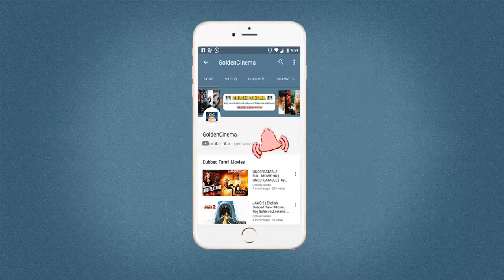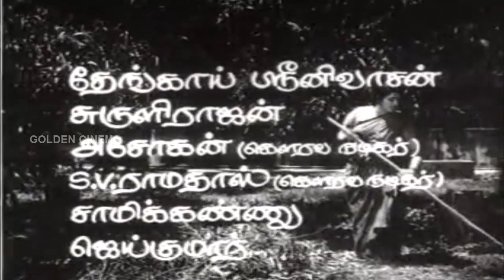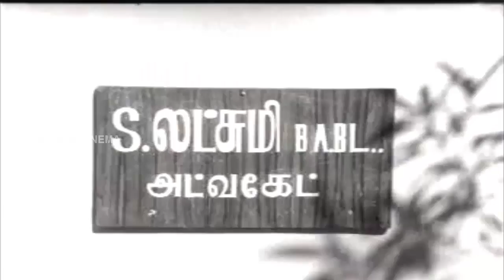ஆயிரத்தில் ஒருத்தி திரைப்படம் | AAYIRATHIL ORUTHI | Kamal Haasan | K. R. Vijaya | Jayasudha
ஆயிரத்தில் ஒருத்தி 1975 ஆம் ஆண்டு வெளிவந்த தமிழ்த் திரைப்படமாகும். அவினாசி மணி இயக்கத்தில் வெளிவந்த இத்திரைப்படத்தில் பாலாஜி, கே. ஆர். விஜயா மற்றும் பலரும் நடித்துள்ளனர்

இயக்குனர் அவினாசி மணி
தயாரிப்பாளர் ஆர். சாந்தா
கே. ஆர். ஜி. பிக்சர்ஸ்
நடிப்பு பாலாஜி
கே. ஆர். விஜயா
இசையமைப்பு வி. குமார்
வெளியீடு மார்ச்சு 14, 1975

Aayirathil Oruthi is a 1975 Tamil language drama film directed by Avinashi Mani. The film features K. R. Vijaya and K. Balaji in lead roles. Jayasudha plays the love interest of Kamal Haasan. Sreekanth plays the role of Kamal's elder brother, Sujatha was his lover.

Watch And Enjoy Kamalhassan Movie Collections.
"Rhythmzone"